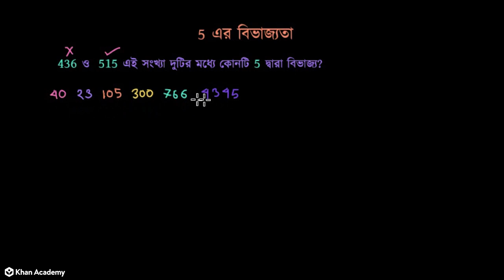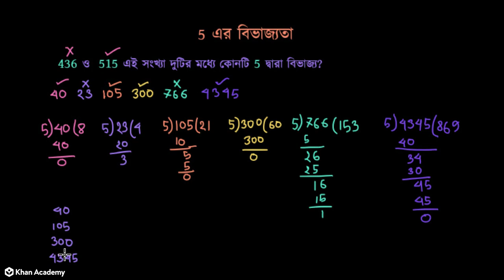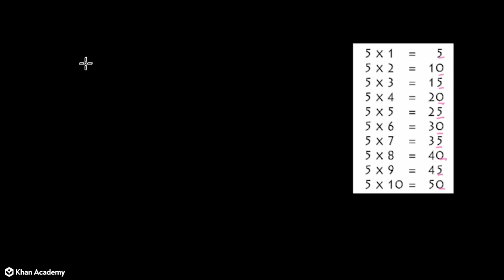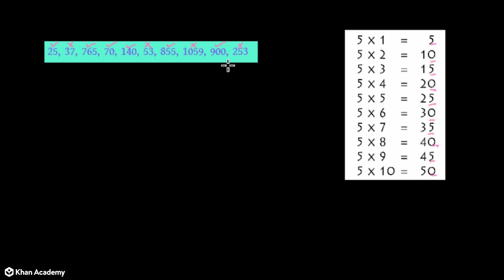5 এর বিভাজ্যতা যাচাই [Divisibility test of 5] [Grade 6 (NCTB)]